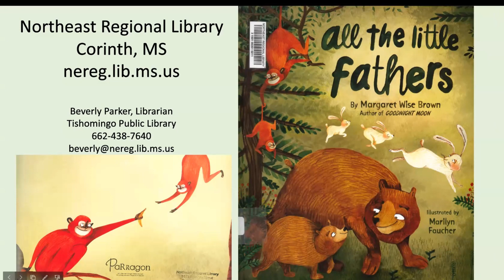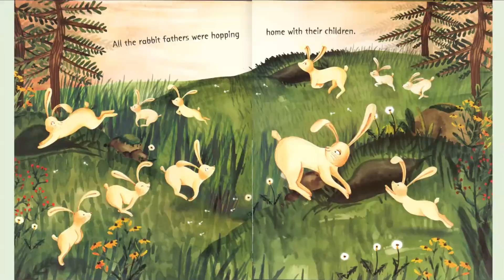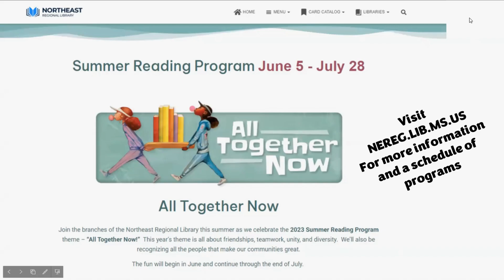All the Little Fathers by Margaret Wise Brown Illustrated by Marilyn Faucher 📚 Kids Book Read Aloud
All the Little Fathers by Margaret Wise Brown Illustrated by Marilyn Faucher
Read by Beverly Parker, Tishomingo Librarian

Enjoy reading and rereading this charming picture book by Margaret Wise Brown, author of the children's classics Goodnight Moon and Runaway Bunny about fathers throughout the animal kingdom.

Children's story • Audiobook • Read Aloud • Read Along • Online Storytime